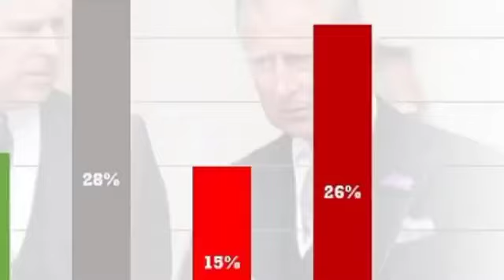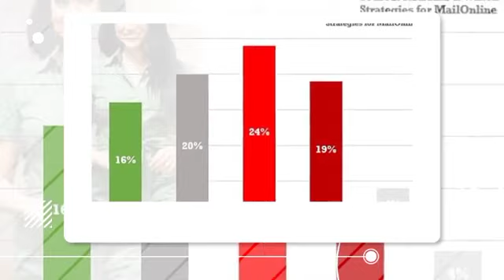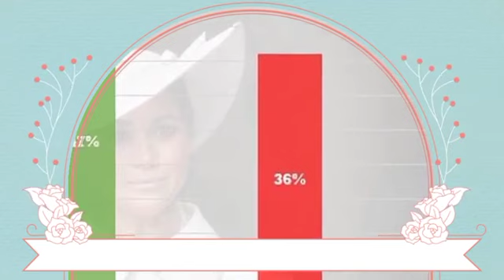REQUEST REJECTED! King Charles And William Completely Reject Meg Request For Coronation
Britons SUPPORT Prince Harry Attending the Coronation, but the majority believe Meghan and Prince Andrew should not Attend. prince Harry is welcome to attend the King's coronation, but the British would rather Meghan and Prince Andrew not attend. According to a poll conducted by MailOnline, 47% of respondents supported Charles' decision to invite the Sussexes to the ceremony on May 6 while 36% opposed it. The Redfield & Wilton Strategies survey found that although the margin was narrow (38 percent to 36 percent), they would like to see Harry at the event. Less well received was his wife, with 43% of respondents suggesting she skip the event compared to 33% who supported her attendance. Only 26% of respondents agreed with Andrew's being there, while 41% disagreed, including 26% who had strong opinions. the fresh information follows last night's revelation that the Sussexes had yet another ratings setback in the US this month when their standing reached an all-time low. Harry's and Meghan's net approval ratings had dropped 48 points and 40 points, respectively, since December of last year. a weekend of festivities, including a concert at Windsor Castle on May 7, are planned in conjunction with the May 6 coronation of the King and Queen Consort. According to reports, the Sussexes are debating whether or not to fly over. after the release of Harry's memoir Spare and the several TV interviews he gave to promote it, tensions have been at an all-time high. Friends of the couple feel that they won't make a decision until they receive a formal invitation at their California home. they continued by saying the duo is "in limbo" and debating the "million different factors" influencing their choice. richard Fitzwilliams, a royal authority,